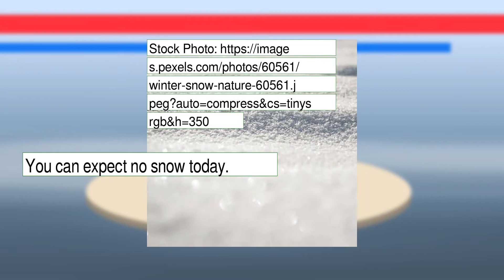Weather Forecast for Thursday January 20, 2022 in Dallas, TX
The weather report for Dallas, TX.  This content contains information from OpenWeather, which is made available here under the Open Database License (ODbL).